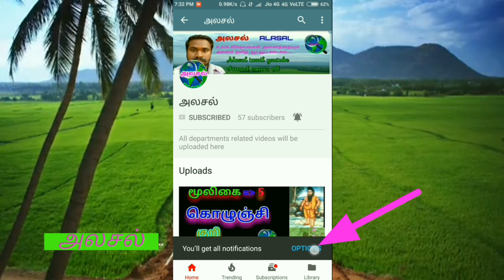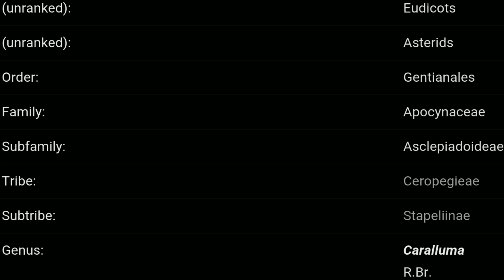கள்ளி முளையான் மூலிகை|kalli mulaiyaan|Caralluma adscendens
கள்ளி முளையான் அல்லது கல் முளையானை பற்றி உங்களுக்கு இந்த காணொளியில் புரிந்திருக்கும் .
      மேலும் பல மூலிகைகளை பற்றி அலசுவதற்கு இணைந்திருங்கள் எப்போதும் அலசலுடன்...
வாழ்க தமிழர்!
வளர்க மூலிகைகள்!